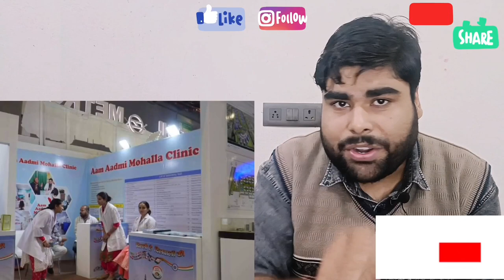Delhi, दारू, दवाई, Kejriwal की ईमानदारी 'हवा-हवाई'।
CM Arvind Kejriwal Plans To Visit Gujarat Amid Fear Of Arrest |Rajeev Kumar | Capital TV CAPITAL TV

ED Summons Kejriwal: ED के समन से घबराए केजरीवाल, कार्रवाई से AAP नेताओं में भगदड़ !

It Is Difficult For Kejriwal To Escape, Amit Shah Makes A New Move | Capital TV CAPITAL TV

Boycott Maldives:चौंका देगा आपको Lakshadweep Airport का ये नजारा, Plane उतारने में कांपते हैं Pilot!

Boycott Maldives: मालदीव की Flights कैंसिल होने से भारतीय ट्रैवेल कारोबारियों को झटका | Lakshadweep

Maldives Row: Sachin, Sahwag समेत क्रिकेटर्स ने लगाई Maldiv के मंत्रियों की क्लास? | वनइंडिया हिंदी

India vs Maldives : विवादों के बीच भारत आना चाहतें है मालदीव के राष्ट्रपति | Boycott Maldives

Modi के सिस्टम की सारी कलई खोल दी इस जज ने | मुसीबत में Amit Shah | Deepak Sharma |

Karanpur Election Result: Congress के Rupinder Singh को AAP Candidate से मिला फायदा | BJP

‘INDIA’ गठबंधन की EVM और VVPAT पर टेंशन ? सीट शेयरिंग पर किसने क्या कहा ?

ED पर हमला, Mamta पर भड़के अधीर! बोले TMC गुंडों की पार्टी। डरा-सहमा बंगाल!

Delhi Drug Scam News : BJP ने Arvind Kejriwal सरकार पर दवा घोटाले का लगाया आरोप